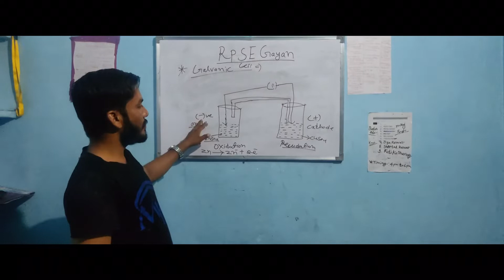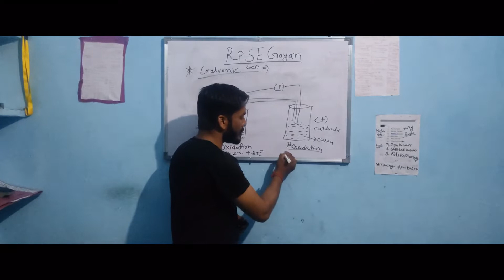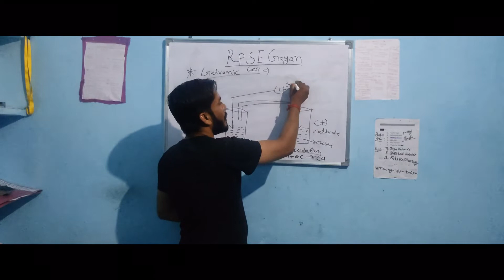Rpsc 2nd grade Chemistry by Er.Sanjay sir